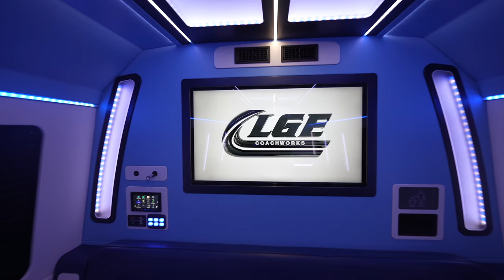Next Level Custom Tailgating Bus | UNC Edition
The chassis shown in photos is a representation on options to choose from when ordering your custom vehicle - this specific vehicle is not for sale and is to be used as reference only.

Take your tailgating to a new level with one of our Tailgater Builds. Choose from the options listed below or customize your vehicle from our range of options.

The vehicle listed and shown in photos has the following options:

Interior Features:
Custom Logo Lighting
Large Built in Bar Area with Corian Top for Food Prep
Microwave
Dometic Refrigerator
Multiple Built in Storage Cabinets
Extra Large Lavatory with Sink and Storage
Competition Level Sound System, Rear 43'' Smart TV, Front 32'' Front Smart TV

Seating for 15 rear passengers including:
2 Bi-fold Sofa Beds with storage underneath
Rear 4 Person Bench Seating
Side 5 Person Bench Seating
110V outlets and USB inputs with cupholders at each console area

Exterior Features:
Custom Paint and Graphics
Tailgate Package with Power BT Awning, 43'' TV, Soundbar, Subwoofer
Plug-ins at exterior locations
10KW Generator and Shore Power